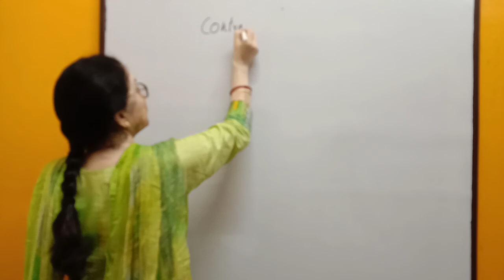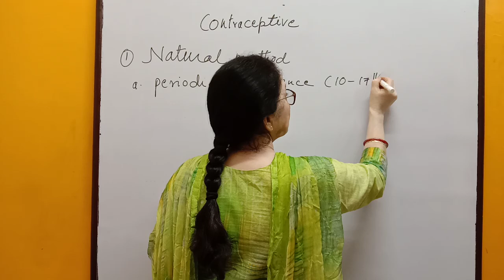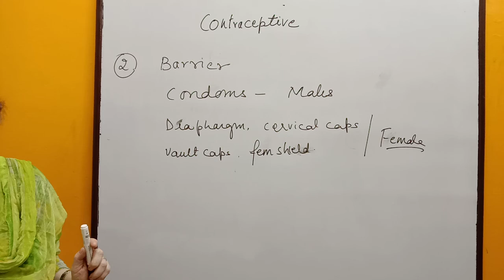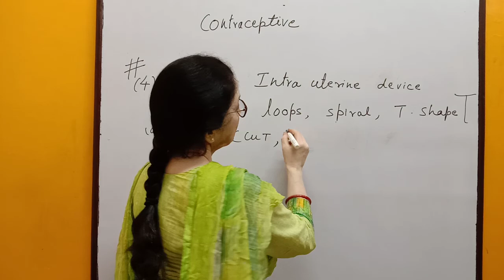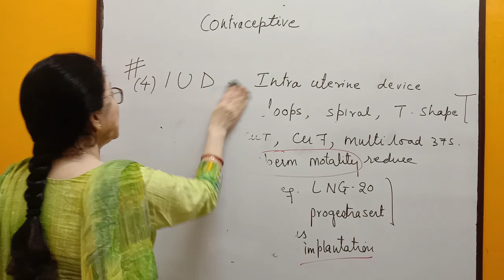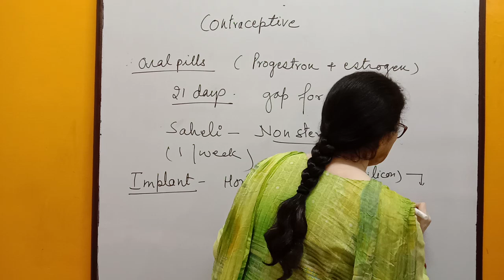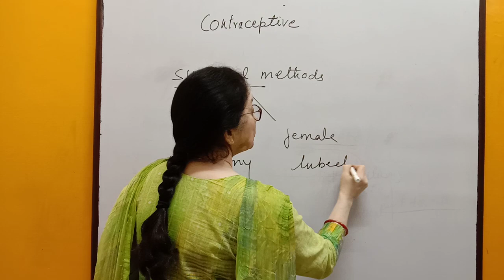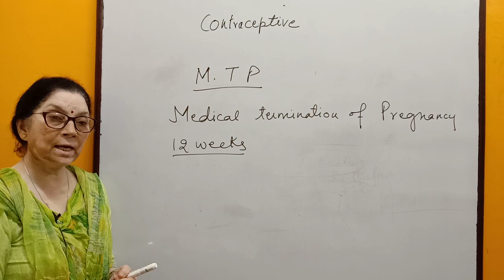Contraceptives | Reproductive health | Chapter4 Class 12 Biology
In this session, we will teach you topics of Class 12 NCERT Biology Chapter 4 : “Reproductive Health, Contraceptives”. Here you will find class 12 biology chapter 4 in Hindi. You can use these videos to learn about class 12 biology chapter 4 Reproductive Health.
Here, you can watch Class 12 biology chapter 4 by Vimla Negi. The Class 12 biology Chapter 4 NCERT Explanation given here can be used to prepare for NEET biology class 12 chapter 4. On this channel, you will find many NEET biology class 12 lectures in hindi that will help you in NEET Human Reproduction preparation. In this video, you can learn Reproductive Health chapter 4 class 12 biology. Also clear all your doubts in class 12 biology Contraceptives.
Key points of NCERT Class 12 Biology Chapter 4: “Reproductive Health, Contraceptives” are...
•  Methods of birth control.
•  Contraceptives should be user friendly, should have no side effects, should be reversible, and should be completely against pregnancy.
•  Methods if birth control
   a: Natural
          1: Periodic Abstinence
          2: Withdrawal
          3: Lactational Amenorrhea
   b: Barrier Methods
          1: Condom
          2: Fem Shield (female)
          3: Diaphragm (female)
          4: Cervical cap (female)
          5: Vault (female)
   c: Chemical Methods
          1: Spermicidal Cream/Jelly
   d: IUD: Intra uterine contraceptive device, example: Copper Ion releasing and Hormone releasing
   e: Pills: Oral pills that contain hormones.
   f: Surgical Methods
          1: Vasectomy in males
          2: Tubectomy in females
   g: MTP: Medical termination of pregnancy but it should not be misused.

Gear up your Class 12 Board and NEET preparation with Sheet Digest.
for revision notes, practice worksheets and more.